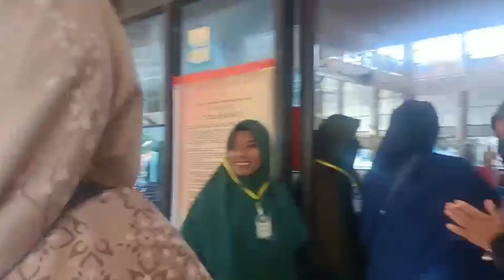26 Maret 2023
Persiapan perlombaan menggambar